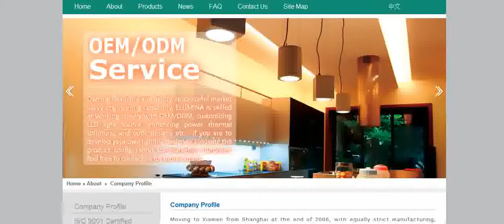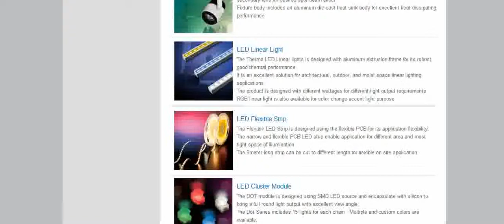Productschannel is best way go China Marketing at Video marketing for Free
Free Enterprise website Video Player for Video marketing n the world